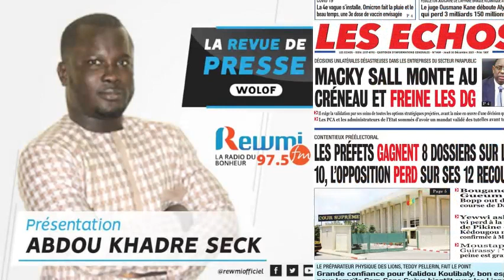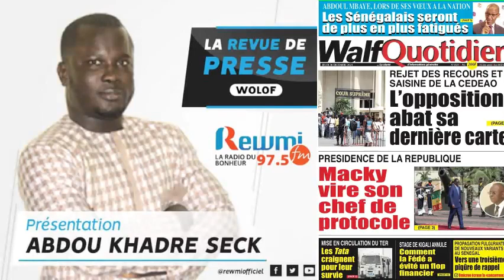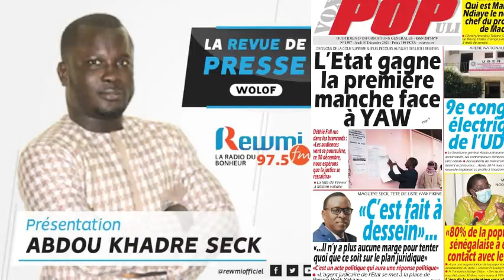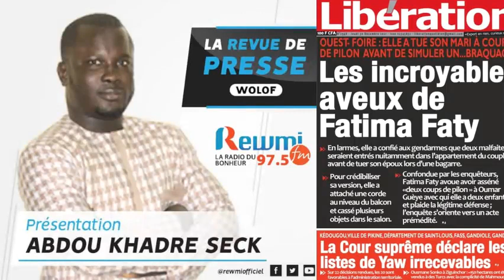REVUE DE PRESSE DU 30 12 2021 AVEC ABDOU KHADRE SECK WLF